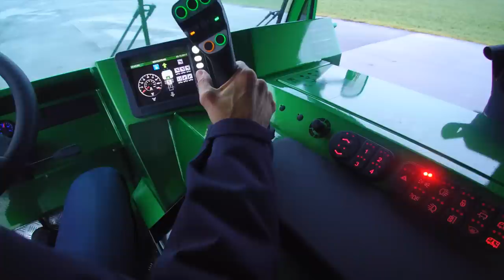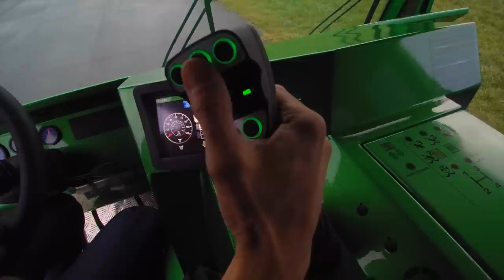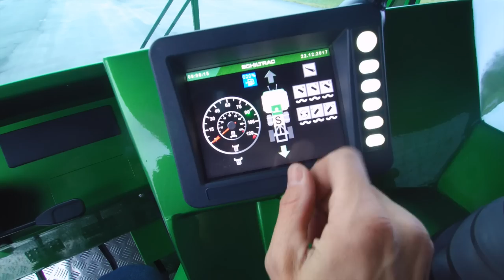«Swisstrans» stösst zur Schiltrac Familie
Die Firma Schiltrac ergänzt ihre Produktpalette mit dem neuen Modell «Swisstrans». Der Hersteller ist so in der Lage, basierend auf dem Prinzip des «Eurotrans» mit dem schlankeren Transporter deutlich mehr Kundenbedürfnisse abdecken zu können (Video: Roman Engeler).